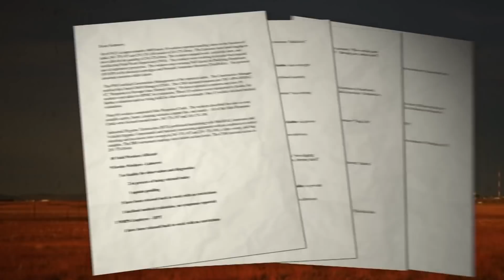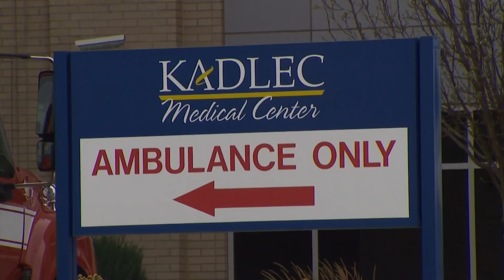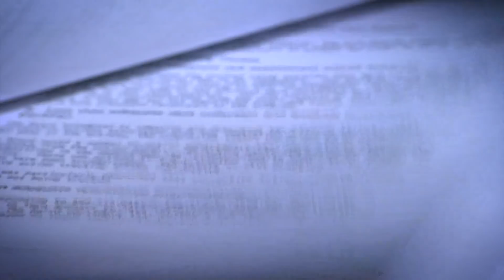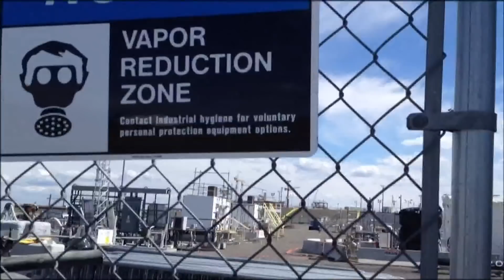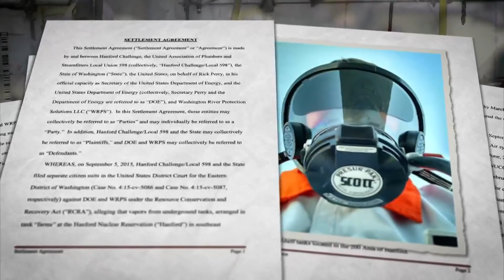Unreported event at Hanford nuclear site that sickened workers 'smells like a cover-up,' advocates s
On June 18 of this year, 10 workers at the Hanford nuclear site in eastern Washington digging in what are known as the "tank farms," were overcome by strange odors. Nine of the workers sought medical treatment, including three who were transported to the hospital for an overnight stay and were given oxygen.

The KING 5 Investigators have found the event went unreported by the contractor involved - Washington River Protection Solutions (WRPS).

According to WRPS documents obtained by KING 5, symptoms reported by workers included dizziness, shortness of breath, chest pain, headache, nausea, a metallic taste in the mouth, stomach issues, light headedness and cough.